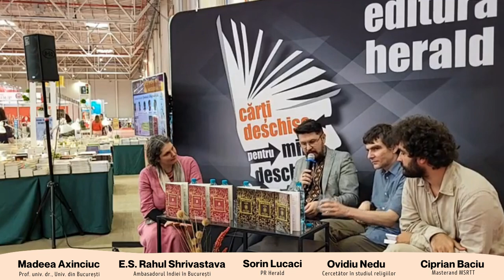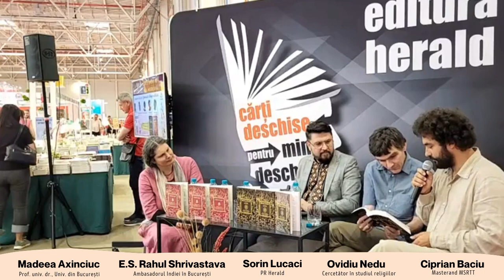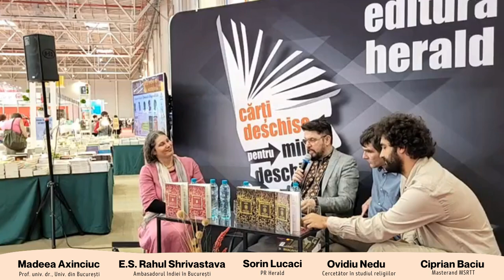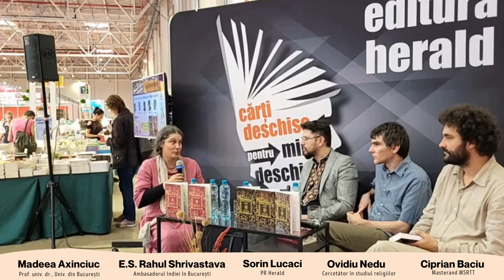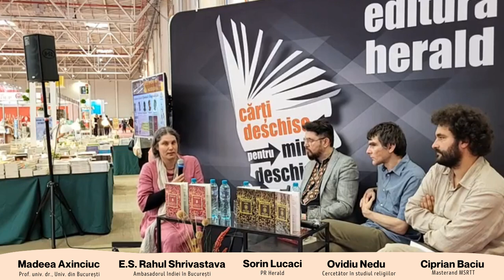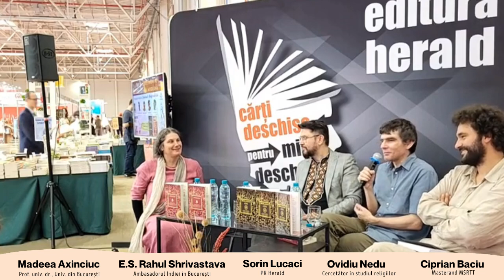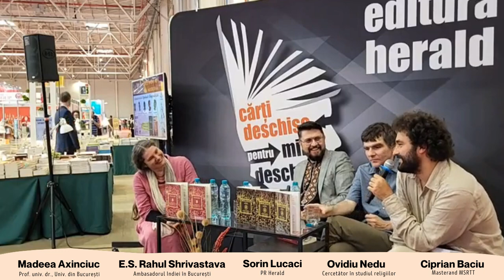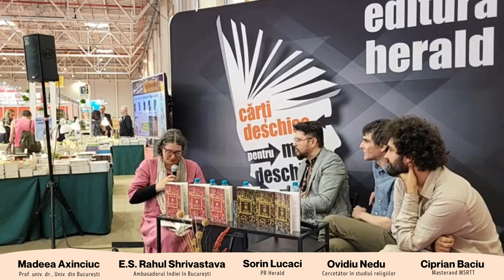Lansare Upanișad și Bhagavad-Gītā la Bookfest 2023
🕉️ Lansarea la Salonul Internaţional de Carte Bookfest – ediţia a XVI-a, a două capodopere ale culturii și tradiției indiene, „Upanișad", unul dintre cele mai vechi texte sacre și fundamentul gândirii religioase hinduse, și „Bhagavad-Gītā", textul considerat sacru în India și unul dintre cele mai importante scrieri din literatura vedică.

💬  La eveniment au luat cuvântul:
•  Excelenţa Sa Rahul Shrivastava, Ambasadorul Indiei în București
•  Madeea Axinciuc (Prof. univ. dr., Universitatea din București, director program masteral de Studii Religioase - Texte și Tradiții)
•  Ovidiu Nedu (Cercetător în studiul religiilor)
•  Ciprian Baciu (Masterand Programul de Studii Religioase - Texte și Tradiții)

📍  Valori clasice indiene pentru lumea modernă
📚 Lansare în colecția Princeps: